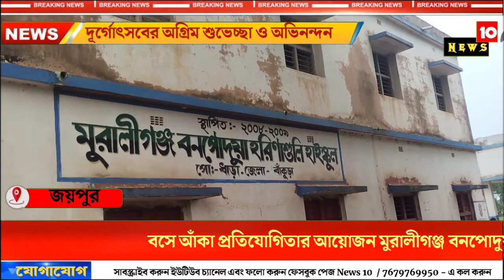বসে আঁকা প্রতিযোগিতার আয়োজন।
News Ten believes that a news channel can never be a person, so thinking about everyone, it has been moving forward for two long years. But this channel is for you.

* বেশি বেশি করে শেয়ার করুন এবং ছড়িয়ে দিন চারিদিকে। আপনার পছন্দের ইউটিউব ও ফেসবুক পেজ কে*